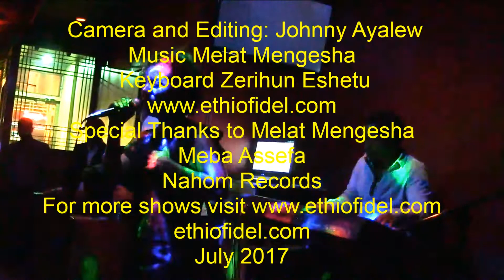Balageru Idol Winner Melat Mengesha conversation with Johnny ethiofidel * ሜላት መንገሻ በ ጆኒ ሾው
Johnny show on ethiofidel.com having conversation with the 3rd place winner of Balageru Idol, Melat Mengesha
ከ ባላገሩ ኣይዶል ኣሸናፊ ሜላት መንገሻ ጋር ቃለ ምልልስ በ ጆኒ ሾው